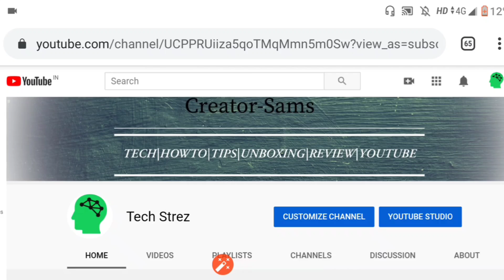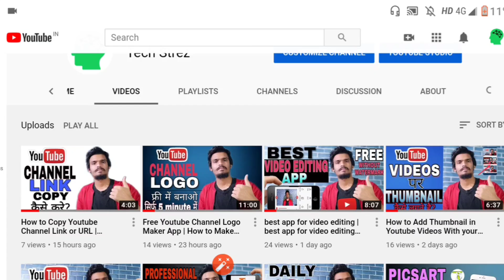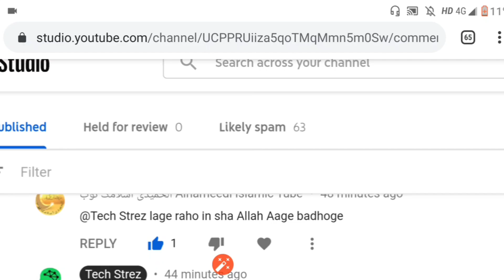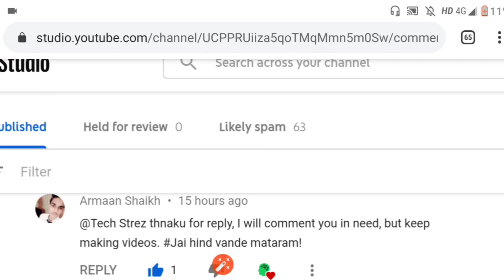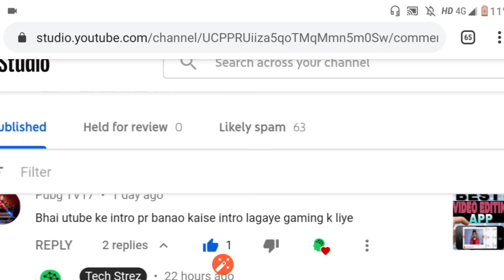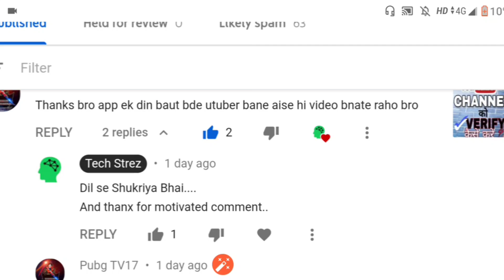Kisne kiya yeh comment mere videos par | YouTube videos motivated comment